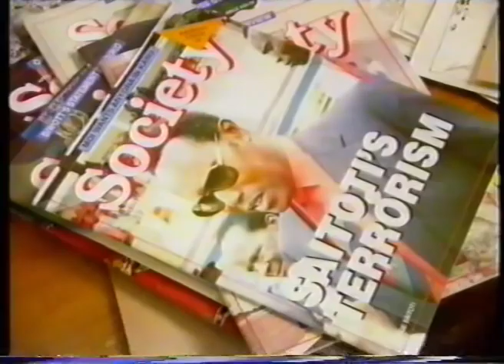The World This Week August 1 1992 Final Broadband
This video was aired by British Channel 4 on the struggle by Pius Nyamora and other Kenyans fighting to end 30 years of a one-party rule in Kenya. The video, which was never aired in Kenya, features former US Ambassador to Kenya Smith Hempstone and former British High Commissioner Sir John Johnson and Joseph Kamotho. Nyamora's magazine, Society, a courageous forum for Kenyans who were determined to end the one-party rule, became a frequent target of government attacks during the period featured. You can learn more about Pius Nyamora at NyamoraCommunications.Com